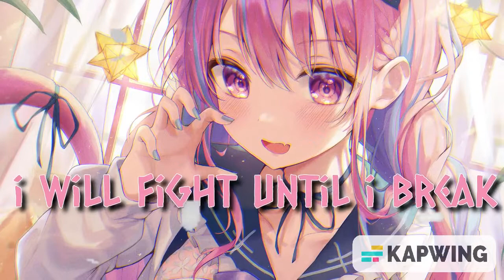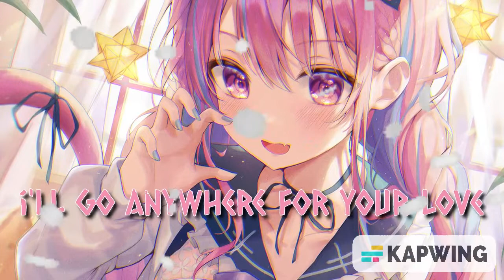Nightcore - Story (Lyrics)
♡ Listen to full song here by Jim Yosef! (｡˃ ᵕ ˂ )⸝

♡ SONG INFORMATION ♡
Name ➥ Story
Artist ➥ Jim Yosef and Robbie Rosen

♡ NOTE ♡
The song and picture are fanmade.